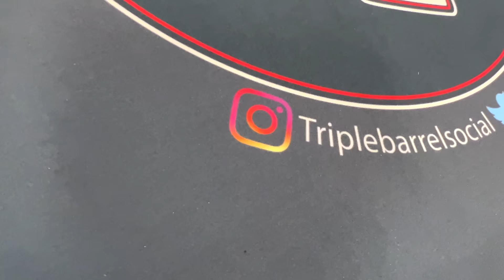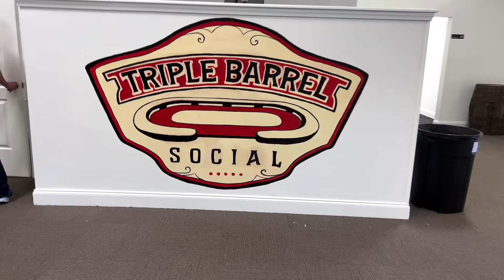Dealt POCKET ACES In A Misdeal But They PLAY! Grand Opening @ Triple Barrel Social! Poker Vlog #71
Welcome to my Vlog! Join me for the GRAND OPENING of Triple Barrel Social!

Triple Barrel Social on IG: @triplebsocial

+POKERFACE ASH MERCH IS LIVE! pokerfaceash.com

Story Editor: Stephen B.

Hand History Editor: Caleb K.